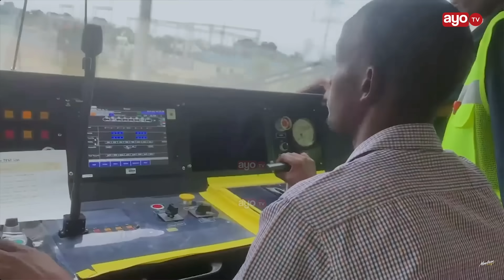WAONGO WANAOPITILIZA SAFARI SGR WADAKWA, TRC YAKAZIA YA TAKUKURU “KUNA VISHOKA, MASHINE ITAKUUMBUA”